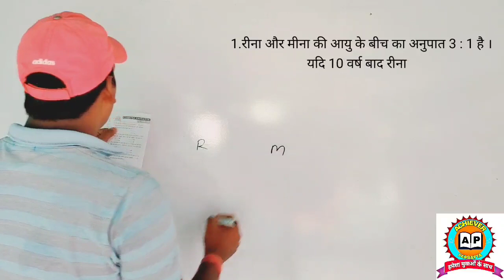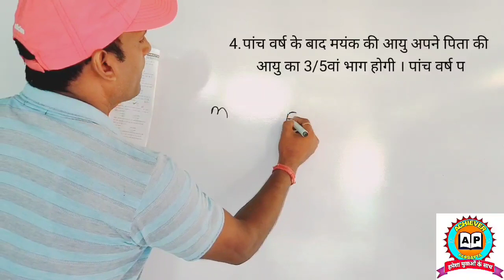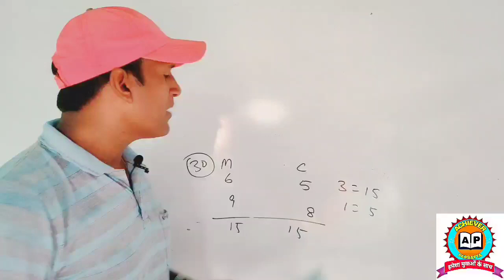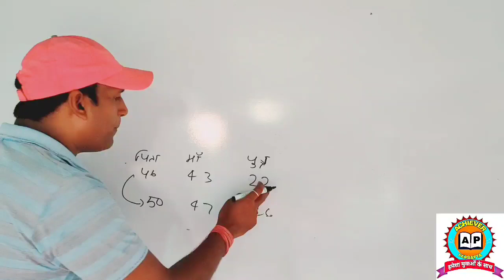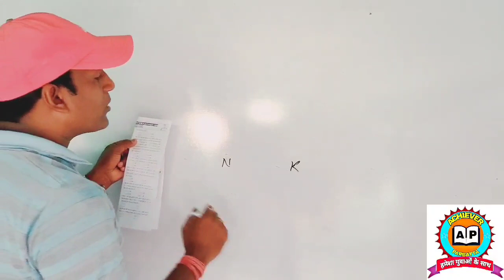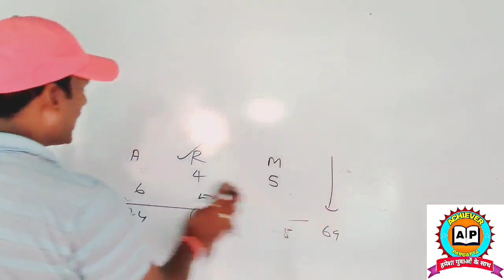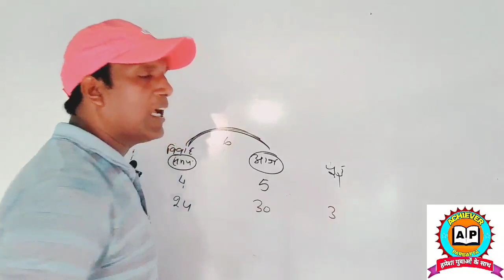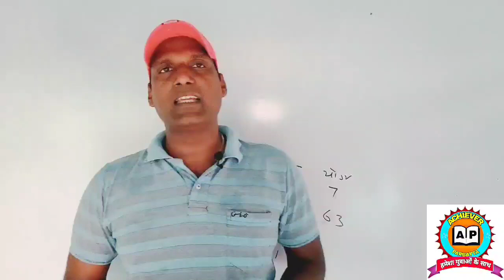Problems On Ages | Aptitude Questions And Answers | Ages Problem Short Cut / Concept / Formula | #2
Topic covered by me:-
1.How do you solve age problems?
2.What is the formula of Ages?
3.How do you solve age problems in a linear equation?
4. How do you solve father Son age problems?
5.age problems concept
6.age problems aptitude
7.age problems tricks
8.age problems for cat
9.railway exam
10.age problems formula
11.age problems in hindi
12.age problems question
14.age problems concept
15.age problems video
16.age problems by prabhash sir
17.achiever parbatta by prabhash sir

Hi✋✋✋✋✋I am Prabhash Sir 🙏🙏🙏 Welcome to our YouTube▶️▶️ Channel Achiever Parbatta

              Team "prabhash sir"